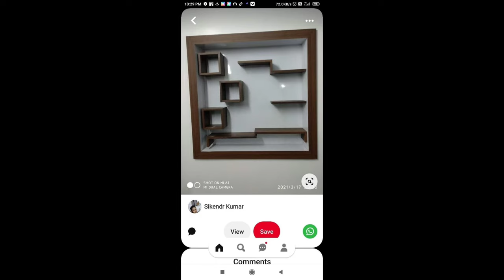Top Best Wooden Showcase Design For House Interior